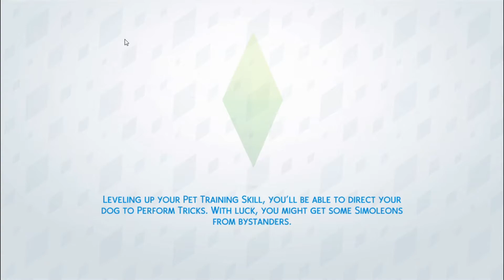Immortal Sisters LP Ep 3 Cowplant!!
Both sisters are PREGNANT!!!
Now we definitely have to get our cowplants
It's time to get it popping